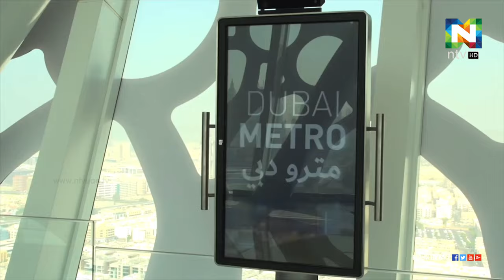ദുബൈ ഫ്രെയിം സന്ദര്‍ശിക്കുന്നതിന് ഇനി വയോധികര്‍ക്ക് ഫീസ് ഇളവ് നല്‍കില്ലെന്ന് ദുബൈ മുനിസിപ്പാലിറ്റി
ദുബൈ ഫ്രെയിം സന്ദര്‍ശിക്കുന്നതിന് ഇനി വയോധികര്‍ക്ക് ഫീസ് ഇളവ് നല്‍കില്ലെന്ന് ദുബൈ മുനിസിപ്പാലിറ്റി അറിയിച്ചു.
എാല്‍ നിശ്ചയദാര്‍ഢ്യമുള്ളവര്‍ക്കും സഹായികളായ രണ്ട് പേര്‍ക്കുമുള്ള സൗജന്യം തുടരുമെന്നും ദുബൈ മുനിസിപ്പാലിറ്റി വ്യക്തമാക്കി.